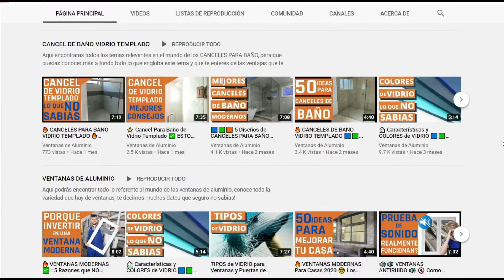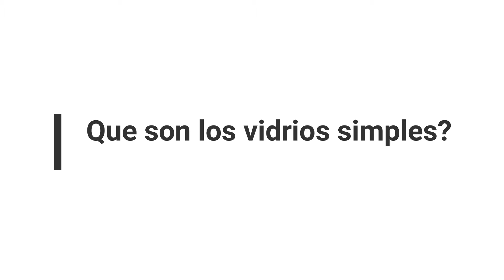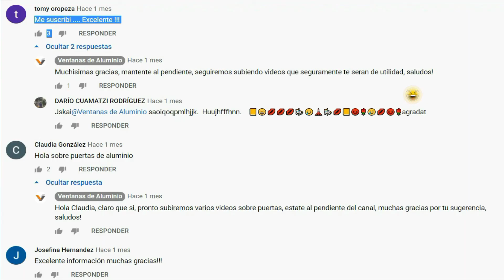🤔 LO QUE DEBES DE SABER Del VIDRIO SENCILLO 🤔💥 En las Ventanas de Aluminio 🟠🟡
En este video te platicamos los VENTAJAS Y DESVENTAJAS de usar un vidrio sencillo en tus ventanas!

En este canal te damos los mejores consejos sobre el mundo de las ventanas, puertas, vidrios y todos los demás productos relacionados a este tema, suscríbete si te interesan todos estos temas o simplemente si te quieres enterar de todo lo que no sabias de estos productos!

Ventanas de aluminio, Puertas de Aluminio, Canceles de baño, Barandales, puertas de vidrio, cristal templado.